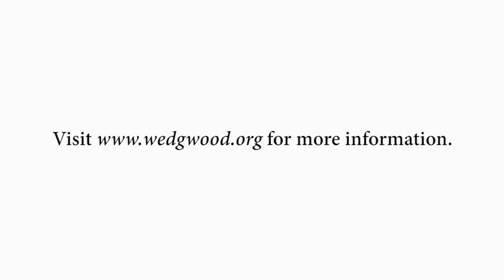This is Wedgwood | Wedgwood Christian Services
Every counseling session, residential program, and community service we create focuses on helping people heal. This is Wedgwood. We are here to help.

Since 1960, Wedgwood Christian Services has been dedicated to boldly taking on the toughest problems facing children, teens, families, and adults through residential care, counseling services, and community programs. Our goal is to support and help restore the physical, social, intellectual, emotional and spiritual well-being of those who rely on Wedgwood.